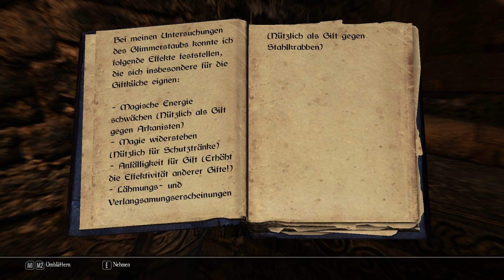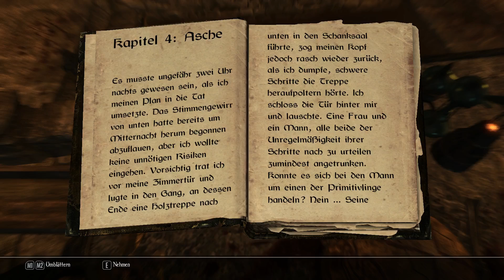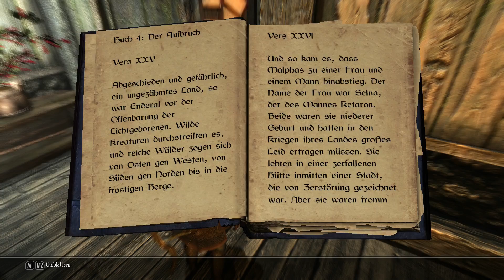[Enderal][Let`s Play][German]Syrahs Abenteuer - Teil 95 - Unerwartete Reise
Wenn eine Rolle sagt, dass an einen unbekannten Ort führt, dann meint sie das auch. Die führt nicht, wie erwartet, tiefer in die Erde, sondern auf einen Berg.